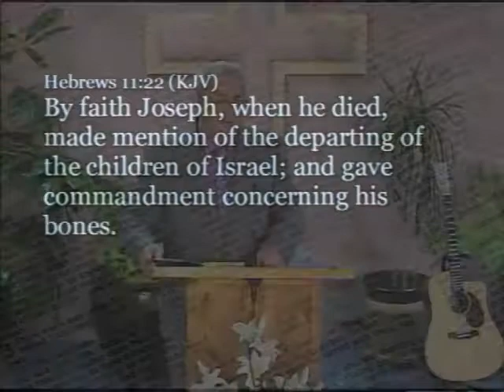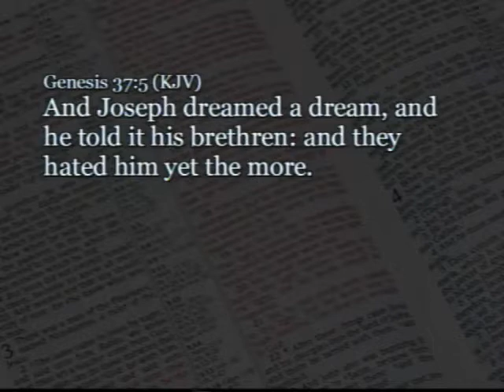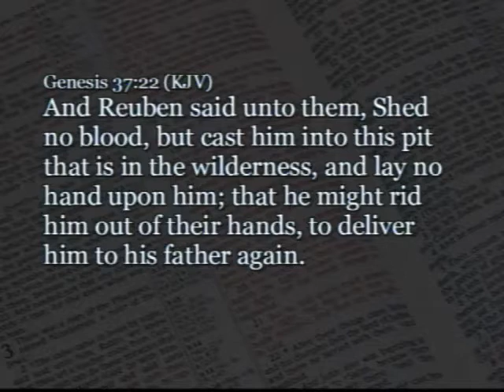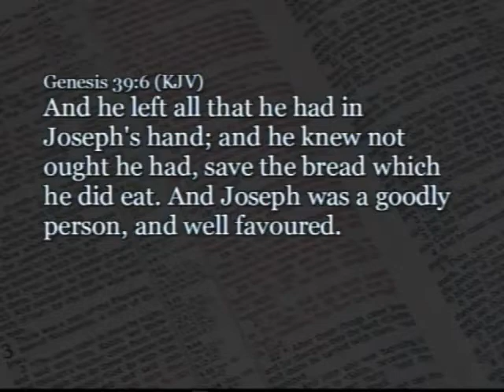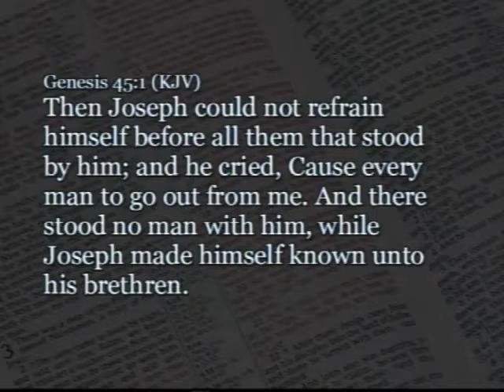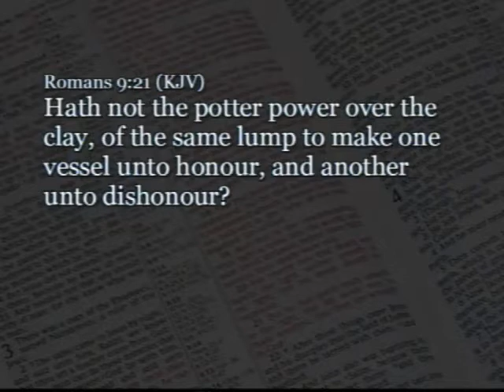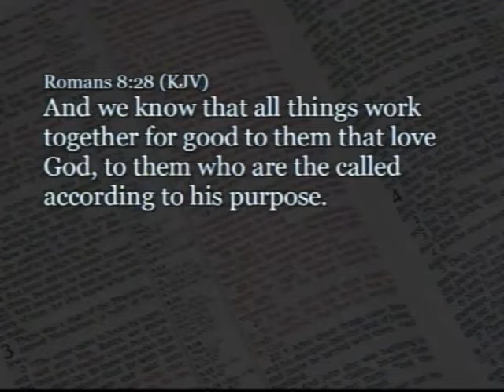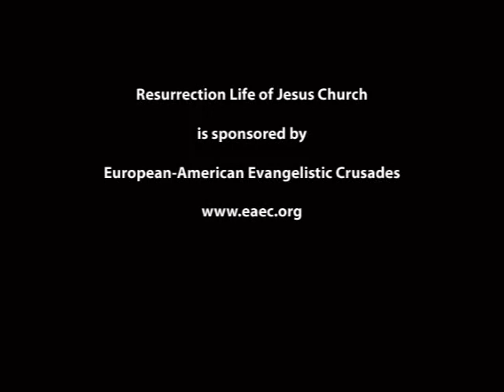Part 25: Joseph's Struggle - John S. Torell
Welcome to Resurrection Life of Jesus Church. We are a Bible centered group of believers who desire to grow in the full knowledge of Jesus Christ without compromise to His Word. We believe, teach and practice all things that Jesus taught and were practiced by the Church in the book of the Acts of the Apostles.

Our ministry is geared to strengthen people who are walking with Christ by equipping them to reach the next generation so that God will continue to have mighty men and women proclaiming the Gospel. There are many who are on fire for God, willing to learn, and live their lives for the good news of Jesus Christ.

Joseph lived an extraordinary life that had its share of ups and downs. He came from a dysfunctional family that consisted of one father, four mothers and hateful siblings that could not speak peaceably with him and eventually sold him into slavery. Yet Joseph never allowed himself to become depressed and defeated because of circumstances since he continually looked to God as his source; as a result, his godly attitude and life changed the circumstances that surrounded him.

God had two plans for Joseph: first, that in time he would become the prime minister of Egypt, and secondly, that he would bring his family to Egypt where they would be kept for 430 years to grow and develop into a nation. Despite all his success on earth, God's earthly plan for Joseph pales in comparison to the eternal position prepared for him in heaven. God is still busy saving and grooming men and women to become citizens of his kingdom and the earth is His training field for the new creation.